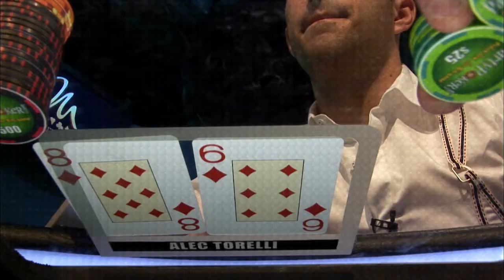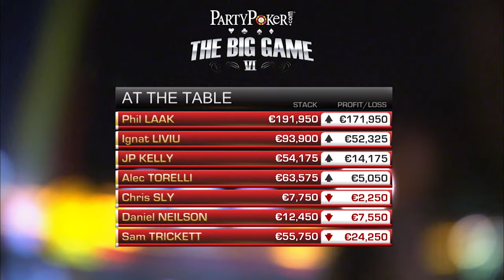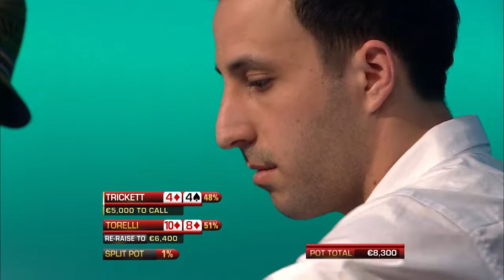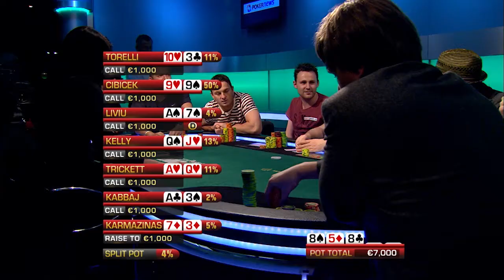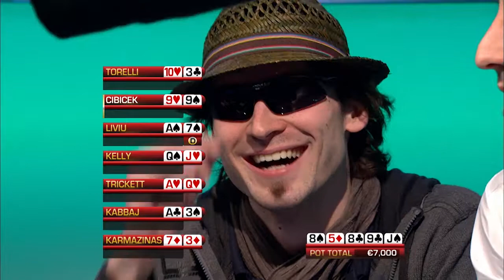The Big Game | S6 EP20 | Full Episode | Cash Poker | partypoker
Play starts - 04:03

PRESENTER:

Michelle Orpe,

PLAYERS:

Phil Laak,Alec Torelli,Ignat '0human0' Liviu,JP Kelly,Daniel Neilson,Sam Trickett,Chris Sly,John Kabbaj,Jozef Cibicek,Dominykas Karmazinas,

COMMENTARY:

Jesse May,Scott Baumstein,